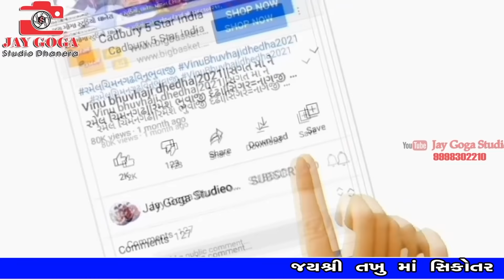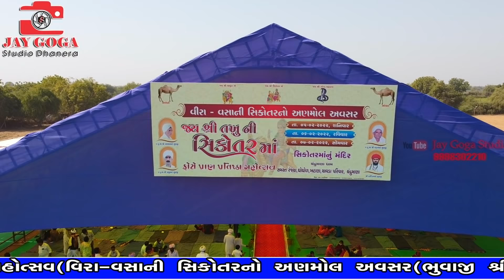વિરા વસા ની સિકોતરમાં નો અવસર=રાસ ગરબા{ચંદ્રુમણા}Vishal Hapor=Vijey jornang=Happy-Lucky Rabari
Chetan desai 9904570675